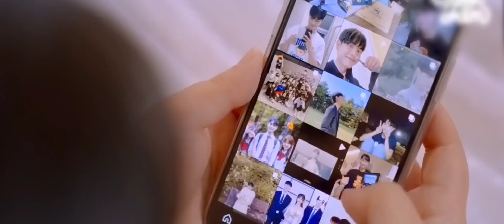A Beauty of Revenge (2021) Movie Explained in English | Recapped In English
movie recapped in English.